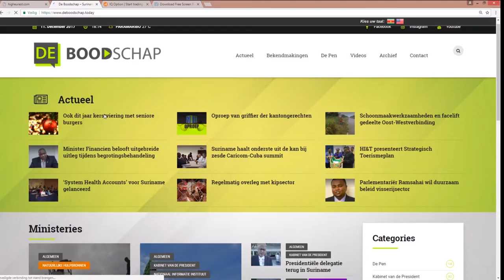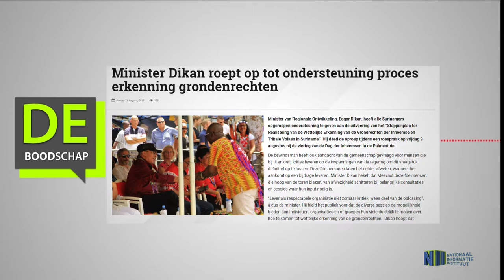Minister Dikan roept op tot ondersteuning proces erkenning grondenrechten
Hier de link van het bericht: "Minister Dikan roept op tot ondersteuning proces erkenning grondenrechten"